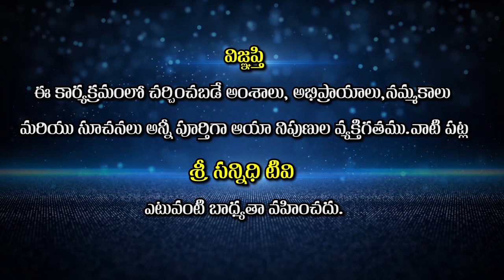What is Mind || మనసుకు రూపం ఉందా ? || Divyagyana Siddhanti || Sree Sannidhi TV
Sree Sannidhi TV
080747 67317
Watch🚩 What is Mind || మనసుకు రూపం ఉందా ? || Divyagyana Siddhanti || Sree Sannidhi TV